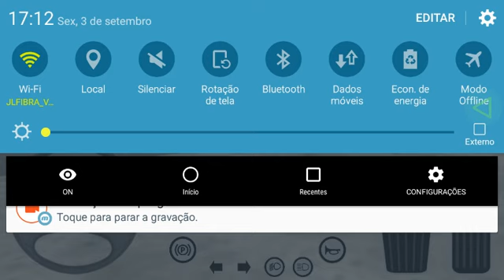mapa barreiros Lite (Proton Bus Lite )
Fala moçada  blz ? mais um vídeo no proton dessa vez no mapa barreiros fizemos a linha 206 no PBC  nativo do jogo ,coloquei so a skin .
obs :não estou conseguindo colocar a capa no vídeo a thumb
obs: estou viajando e só  tenho esse e mais um vídeo gravado dps de quarta provavelmente so voltarei a postar próximo mês.